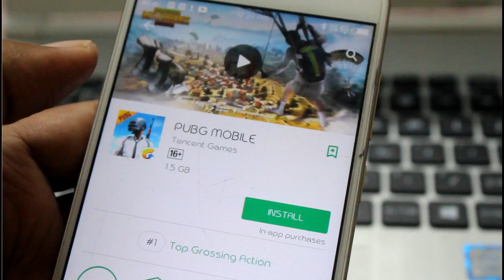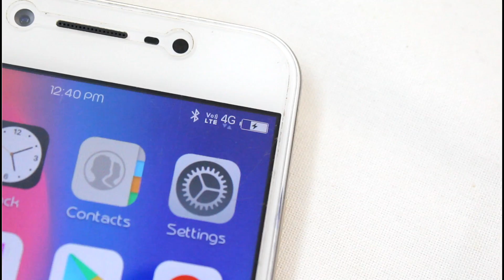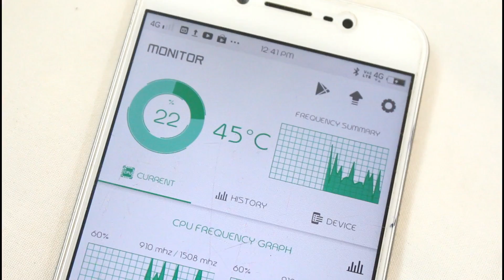Mobile heating solution | মবাইল গৰম নোহোৱাকৈ ৰাখক | Assamese Video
Android smartphone heating problem is a major problem of every android user in this video i described about Mobile heating solution, android overheat problem in assamese after watching this your phone will not be heat.মবাইল গৰম নোহোৱাকৈ ৰাখক This is an assamese video.

Topics covered in Assamese language-
how to solve heating problem in mobile
all mobile heating issue solution in assamese
all in one solution for android heating issue